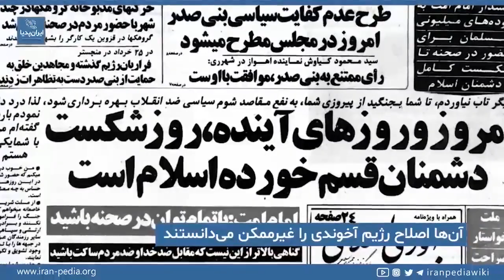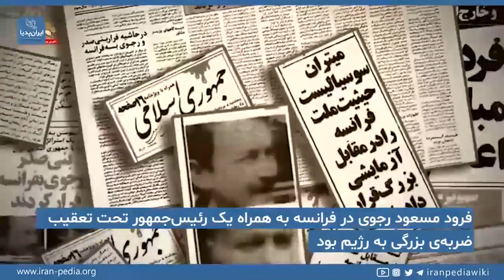هفتم مرداد - خروج مسعود رجوی از ایران - پرواز بزرگ از پایگاه یکم شکاری تهران به سمت پاریس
خروج مسعود رجوی
پرواز بزرگ از پایگاه یکم شکاری تهران به سمت پاریس

در این باره در سایت ایران پدیا بیشتر بخوانید
برای مطالعه بیشتر به لینک زیر مراجعه کنید